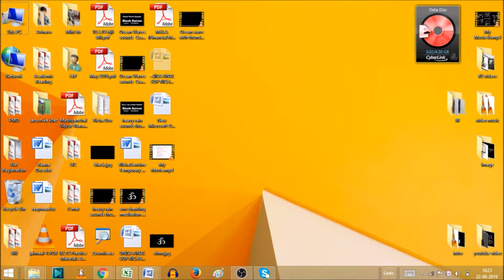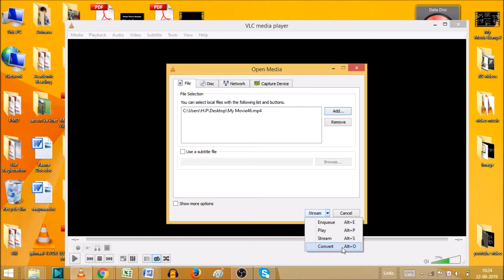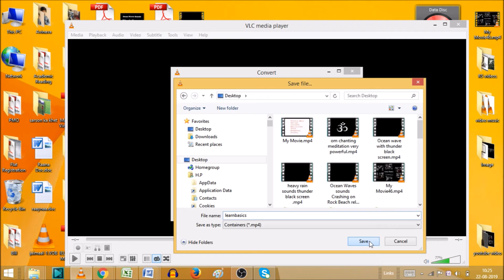mkv to mp4 converter | best video converter for windows | vlc video converter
how to convert mkv to mp4 using vlc media player, best video converter for windows, best video converter for pc, किसी भी वीडियो को कन्वर्ट करिए , vlc se video kaise convert kare, vlc tutorial.

I will upload some more basics of  vlc tricks in my upcoming videos. If you need any help with the related topic so kindly write it on comment section.

Keep watching.
Keep learning.